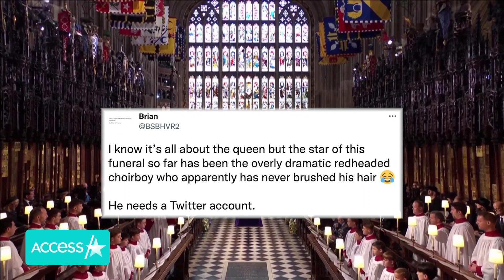Queen Elizabeth's Funeral Featured The Choir Of Westminster Abbey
The Choir of Westminster Abbey had a moment in the spotlight during Monday's funeral for Queen Elizabeth II and one choir boy in particular captured Twitter's heart. "The lil red-headed choirboy at the Queens funeral...is a Superstar," one person tweeted. Another member of the choir also went viral, but for a different reason, as his moment to shine was upstaged by a lamp. The choir was established in the 14th century, but for the monarch's funeral it was comprised of 30 boys and 12 adults.